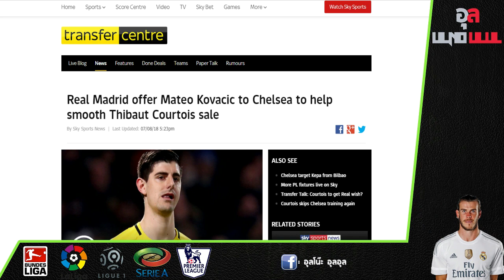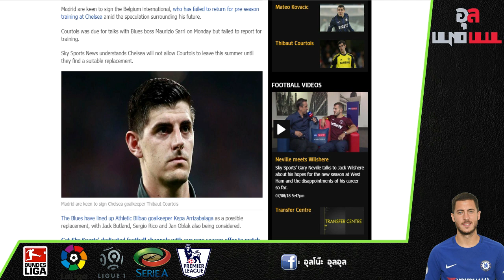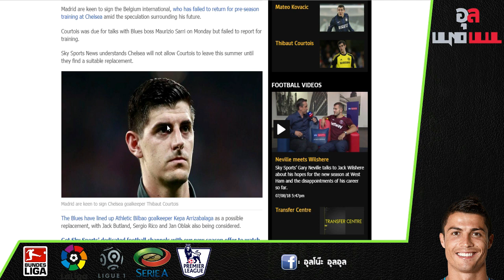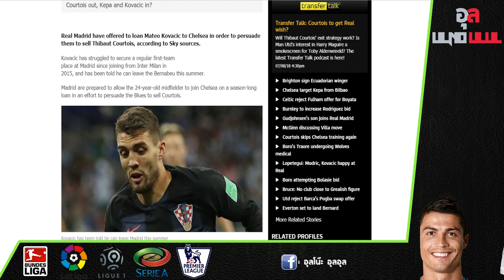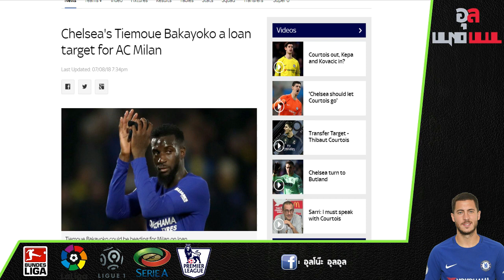เชลซีหัวหมุน!! โควาซิช เตรียมย้ายเข้ามาร่วมทีมเชลซี และ เคป้า รอเปิดตัวแล้ว